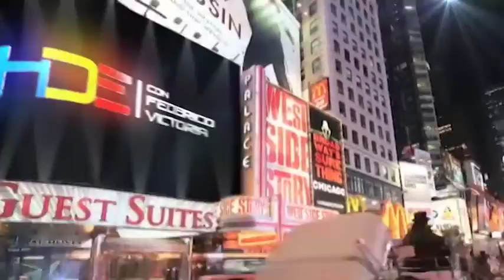José Luis Areoza Hombres De Éxito Corte 1